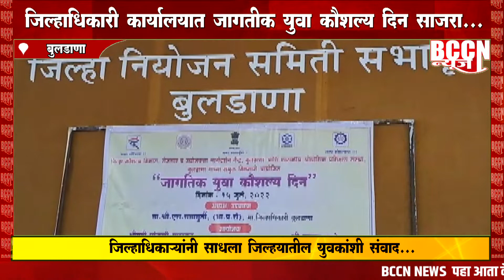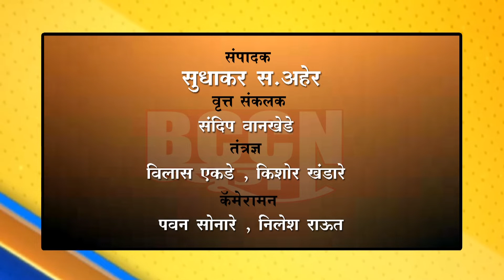बुलडाणा- जिल्हाधिकारी कार्यालयात जागतिक युवा कौशल्य दिन साजरा...